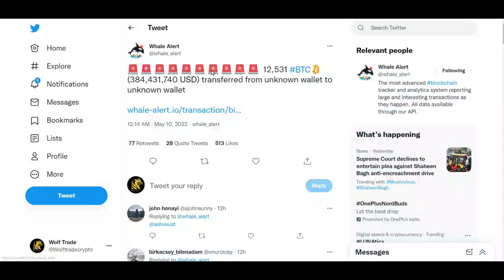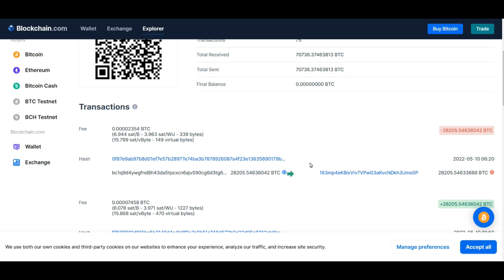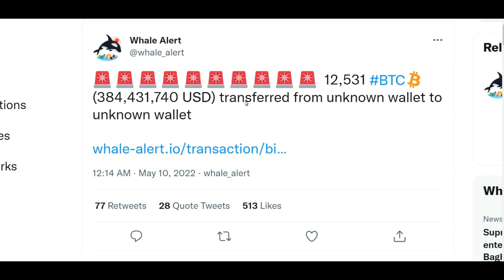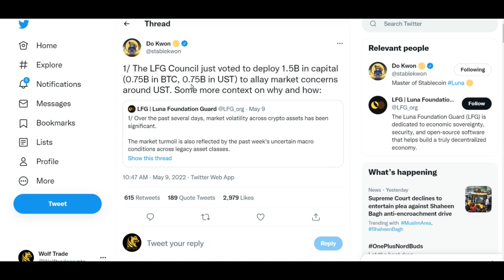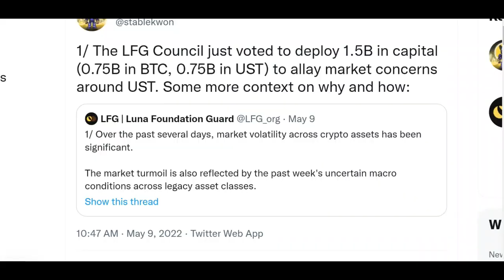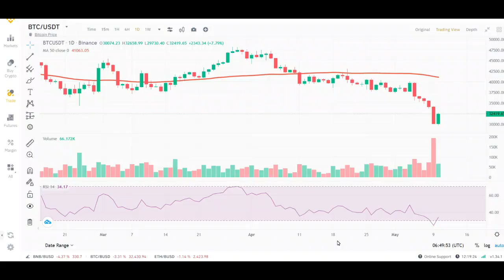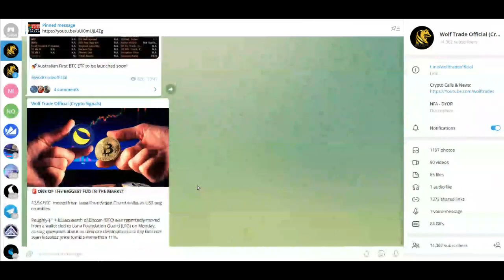🔴Why Luna Dumped 42500 BTC? | Bitcoin Crash Explained | BTC Next Support Level | Crypto Crash News